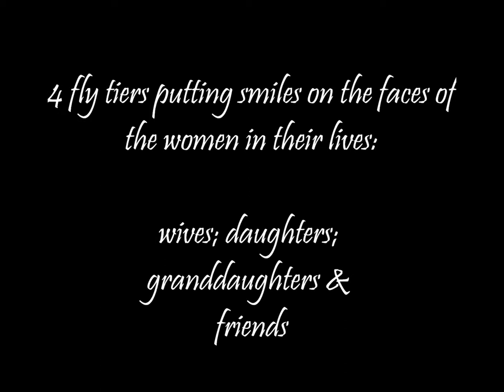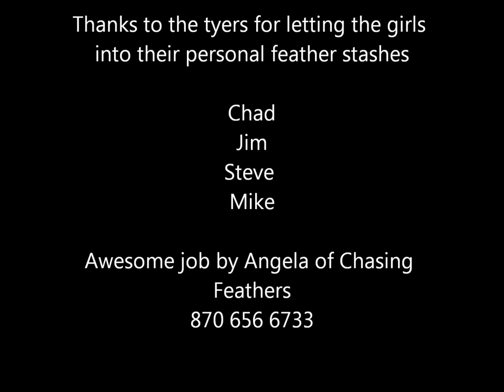Feathers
Reclaim the feather craze for fly tyers.
Four of our tyers let loose their best saddle feathers for the women in their lives.

Make them feel special

You'll love the smiles you create